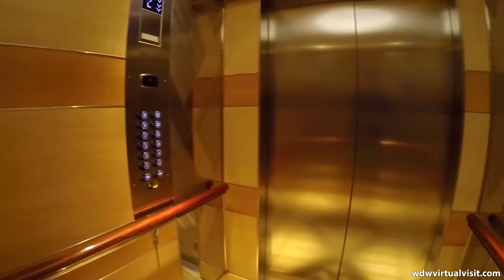Disney Cruise Line - Dream - Animators Palate to Aquaduck